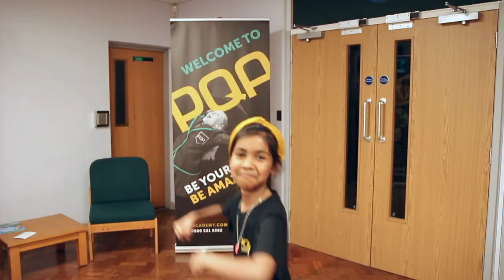High School Musical 2 - The Documentary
We love a ‘making of’ documentary at PQA Colchester!